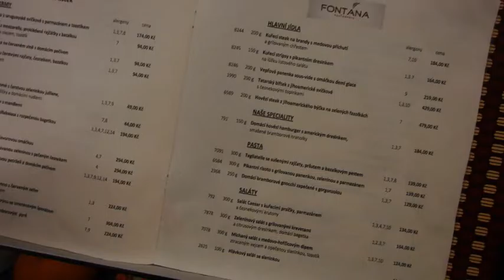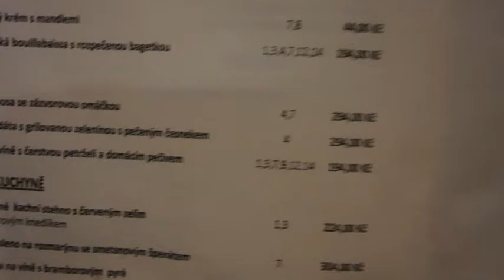Přerov trip Day 1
Day 1 of our adventure in Přerov, first din